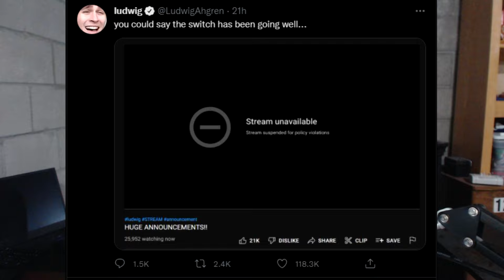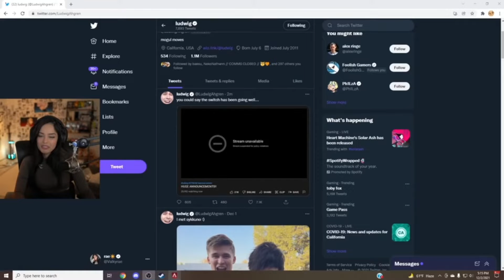Ludwig is Banned - Don't watch this video - Valkyrae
.. 42% 42/100

If any of my friends make a youtube channel or I figure them out I will link them below. I am really looking forward to livestreaming on twitch so I hope to see you there